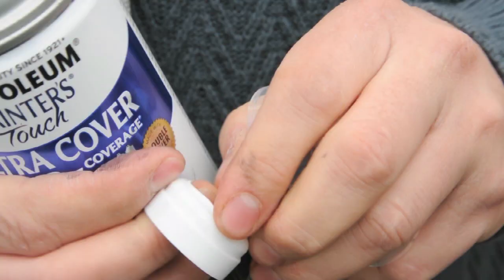ArtPrimo.com Demos: Female Fatcap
Demos the female fatcap.  The Green Ranger demonstrates how to effectively use this cap with the different Rusto male valves.  for more graffiti supplies like this and more.